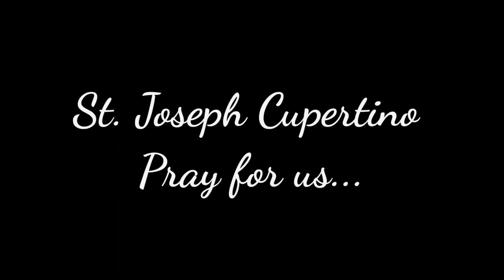The Reluctant Saint || Explained in Malayalam || Story of St. Joseph Cupertino || Epic Library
The Reluctant Saint is a 1962 American-Italian historical comedy drama film which tells the story of Joseph of Cupertino, a 17th-century Italian Conventual Franciscan friar and mystic honored as a saint by the Catholic Church. It stars Maximilian Schell as Giuseppe Desa, as well as Ricardo Montalbán, Lea Padovani, Akim Tamiroff, and Harold Goldblatt. The movie was written by John Fante and Joseph Petracca and directed by Edward Dmytryk. It was made in Rome, with the film's sets designed by the art director, Mario Chiari.